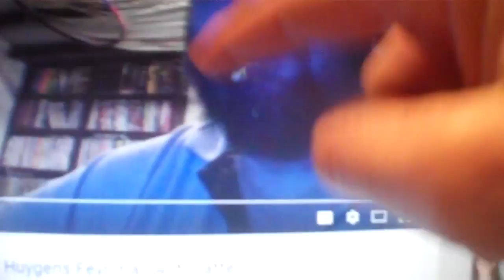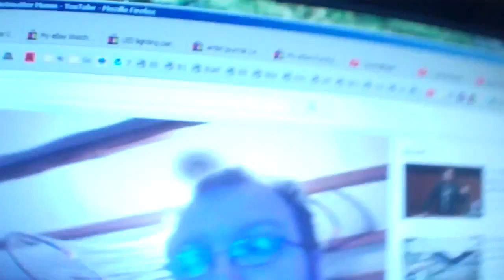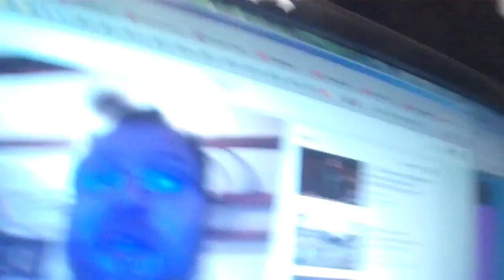DraftScience vs Hythloday71 Last